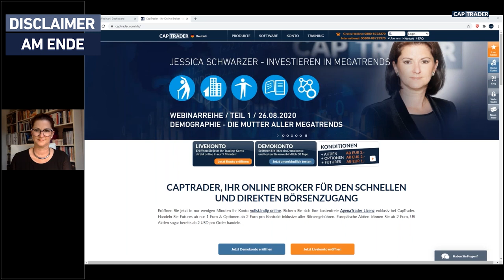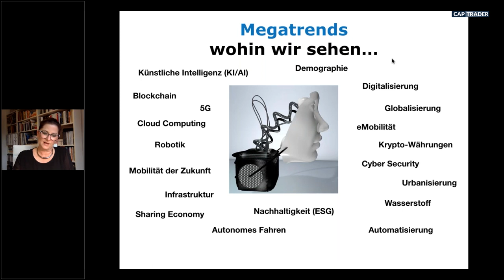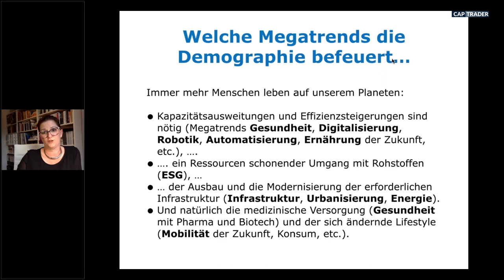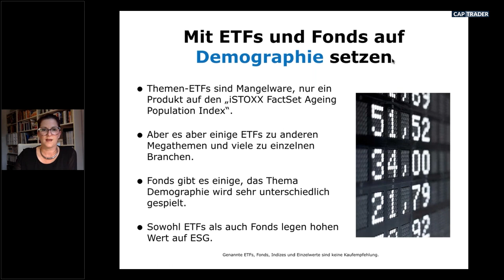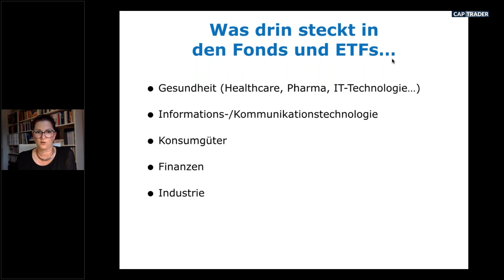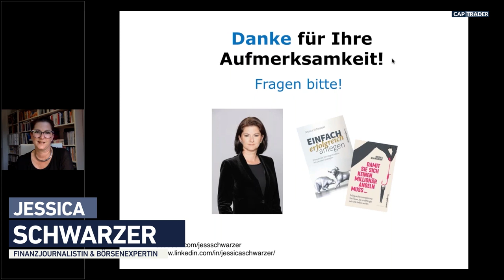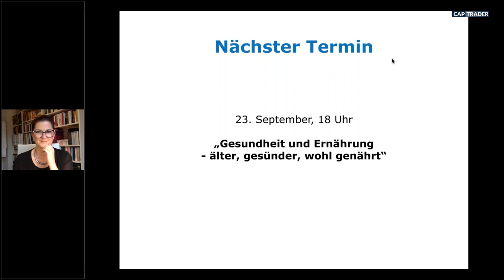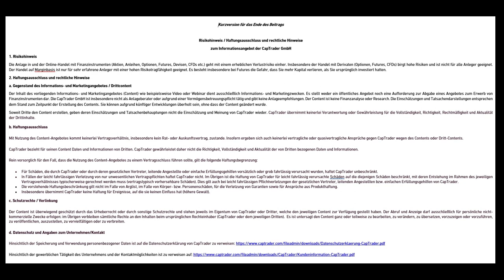Jessica Schwarzer - Investieren in Megatrends Teil 1 Demographie - die Mutter aller Megatrends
Megatrends sind die „Blockbuster“ des Wandels. Sie verändern unser Leben, unsere Gesellschaft und unsere Wirtschaft unwiderruflich und langfristig. Aktuell gibt es viele vermeintliche Megatrends. Doch welcher ist echt und setzt sich durch? Genau weiß das niemand, die Zukunft wird es zeigen. Aber es gibt jede Menge Studien und Prognosen von Zukunftsforscher bis zu Aktienanalysten. Ein spannendes Thema auch für Anleger. Investieren in Megatrends ist immer mit gewissen Risiken, aber auch vielen Chancen verbunden. Vor diesem Hintergrund präsentiert Ihnen Jessica Schwarzer bei CapTrader ausgewählte Megatrends. Frau Schwarzer stellt Ihnen in dieser Webinarreihe aktuelle Studien und Zahlen zu einzelnen Branchen vor und erläutert Chancen und Risiken eines entsprechenden Investments.

Themen dieses Videos sind u.a.:
03:17 Was ist ein Megatrend? Definition und Abgrenzung
06:43 Megatrends wohin wir sehen
09:10 Ausblick auf die nächsten Themen
09:49 Die Mutter aller Megatrends - die Demographie
11:00 Zahlen und Fakten
13:46 Welche Megatrends die Demographie befeuert
19:56 Chancen und Risiken
21:05 Mit ETFs und Fonds auf Demographie setzen
30:05 ETF zur demographischen Entwicklung
31:20 ETF auf den MSCI World Health Care
33:00 Was drin steckt in den Fonds und ETFs
34:24 Einzelwerte
40:33 Nächster Termin und Fragen der Teilnehmerinnen und Teilnehmer

Termine bei CapTrader:
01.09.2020 | 18 Uhr | Börsen Wochenausblick - Analysen und Tradingstrategien mit Christian und Andreas Weiß
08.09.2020 | 18 Uhr | Mario Lüddemann @Mario Lüddemann  - Der große Marktausblick bei CapTrader
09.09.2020 | 18 Uhr | Optionsmärkte im Überblick – Chancen und Risiken für Stillhalter mit Eichhorn Coaching
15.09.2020 | 18 Uhr | André Stagge - Marktausblick mit Trading- und Investmentideen vom Portfoliomanager
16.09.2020 | 18 Uhr | AgenaTrader: Wie baue ich mir mein optimales Handelssignal?
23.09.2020 | 18 Uhr | Jessica Schwarzer - Investieren in Megatrends Teil 2 Gesundheit und Ernährung
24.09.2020 | 18 Uhr | Algo Trading – Innovative Indikatoren, Scanner und Strategien die den Markt schlagen
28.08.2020 | 18 Uhr | Dividenden Turbo: Der Marktüberblick für Einkommensinvestoren mit Julian Böhnisch @Einkommensinvestor